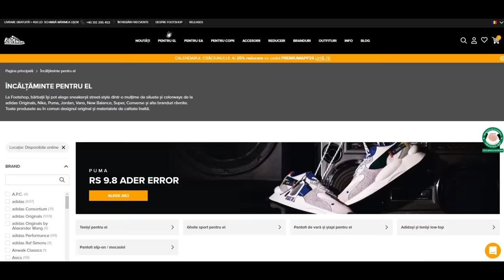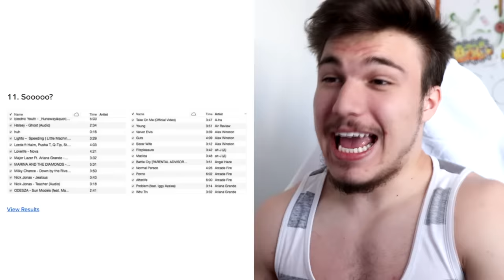SUNT DOUA TIPURI DE OAMENI